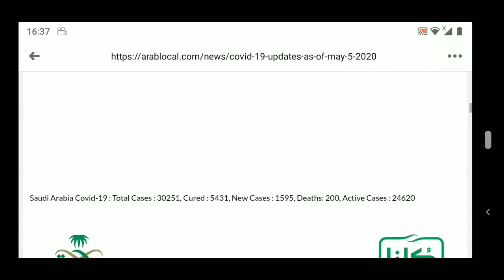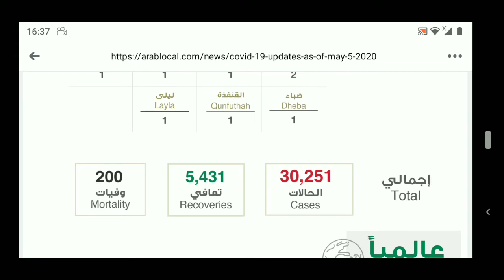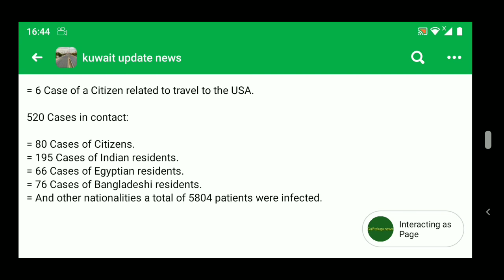Saudi Arabia and Kuwait corona virus latest news...05-05-2020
సౌదీఅరేబియా
మొత్తం కేసులు  30251
కోలుకున్న వారు 5431
చనిపోయిన వారు 200
ప్రస్తుతం ఉన్న కేసులు 24620
ఇవాళ కోలుకున్న వారు 955
ఇవాళ చనిపోయిన వారు 9మంది ఒకరు సౌదీ 8 మంది non సౌదీ

Kuwiat...
మొత్తం కేసులు 5804
కోలుకున్న వారు 2032
చనిపోయిన వారు 40
ప్రస్తుతం ఉన్న కేసులు 3732

ఇవాళ నమోదు అయిన కేసులు 526
India 195
Kuwait 80
బంగ్లాదేశ్ 76
ఈజిప్టు 66
6 అమెరికా ప్రయాణికులు